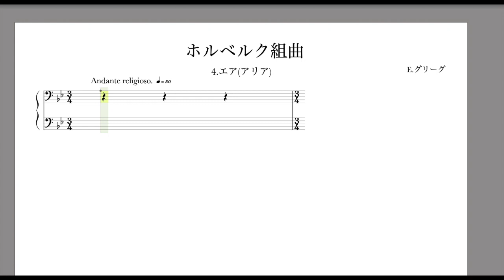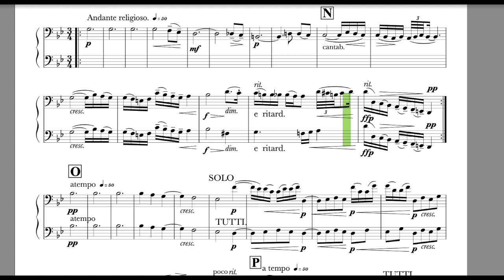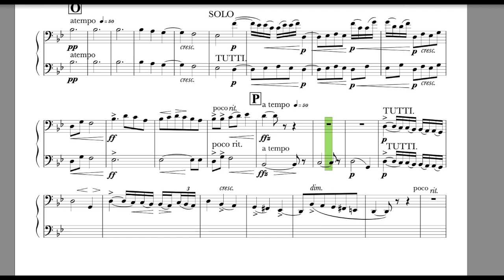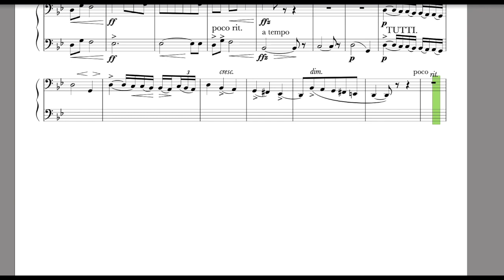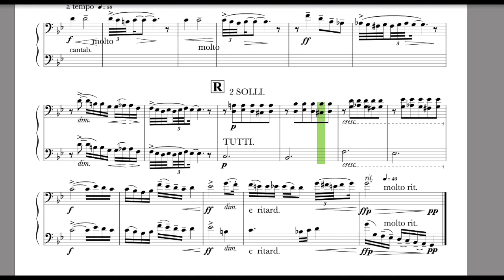ホルベルク組曲④ チェロカラオケ 4楽章 エア(アリア)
ホルベルク組曲　4.エア(アリア)

間違えてしまう場合はYouTubeの再生速度を遅くして正確に練習しましょう。

リハーサル記号
00:00 前半
00:30 N
01:54 後半O
02:43 P
03:20 Q
03:50 R